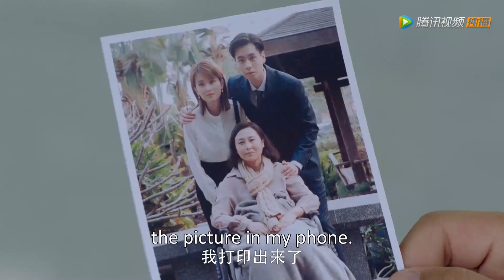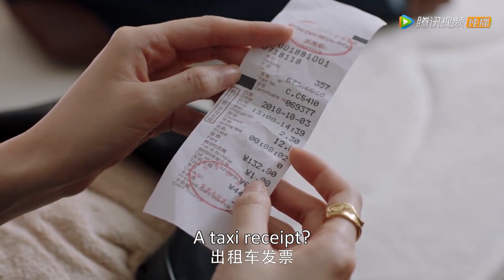Lin Wo accompany him by his side, promised to build a home with him! | You Complete Me 小风暴之时间的玫瑰